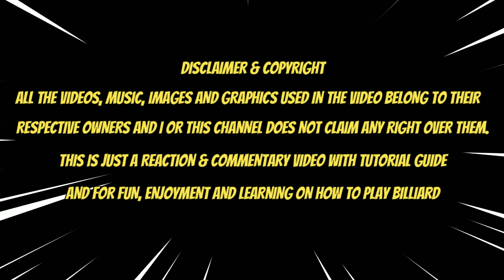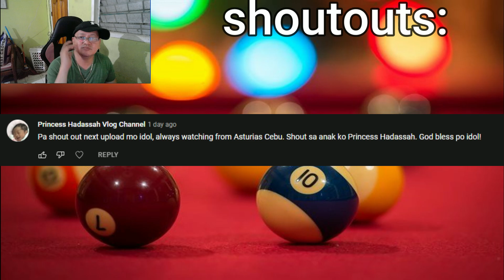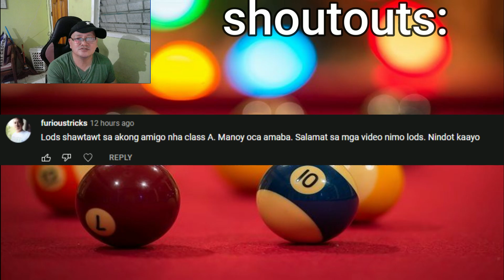Grabe! Tirador ng Cebu Kinalaban si Anton - Hill Hill Match - Na Hardway Pa..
Fastrack Reaction and Commentary - Grabe! Tirador ng Cebu Kinalaban si Anton - Hill Hill Match - Na Hardway Pa..Anton Raga vs Jerson Cebu 7-9-10